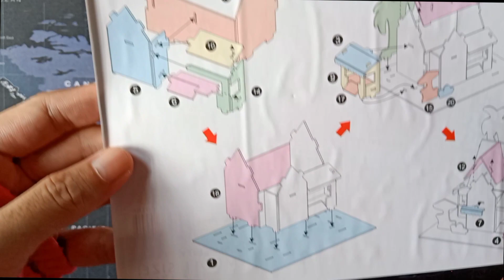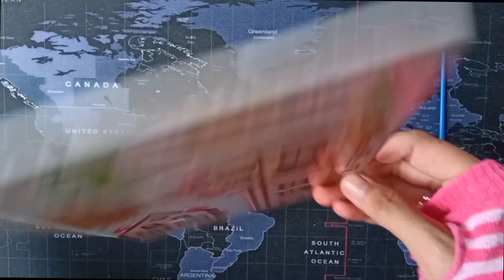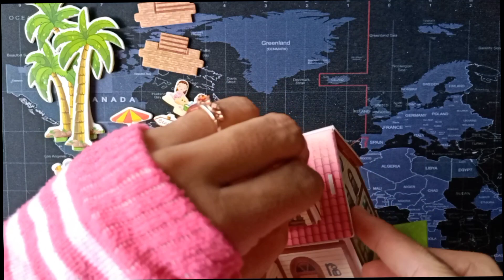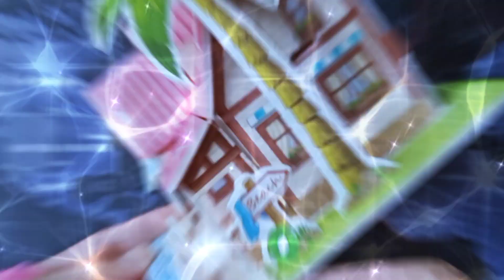House by the Sea DIY 3d Puzzle Small Size 🏖️ | Puzzle 3d Rumah Pantai Pink Yang Cantik ⛱️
Let's us assemble a beautiful pink beach house diy 3d puzzle small size..
It's so cute and not too big so it doesn't require a lot of space..it's really great for decoration..
Have a nice day and stay safe everyone..😘